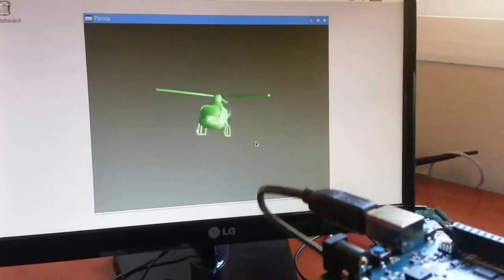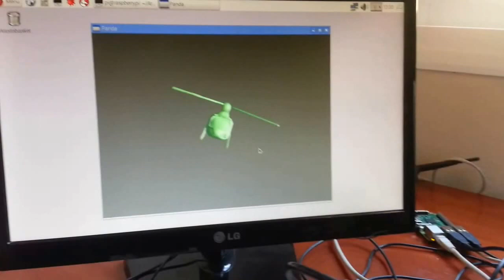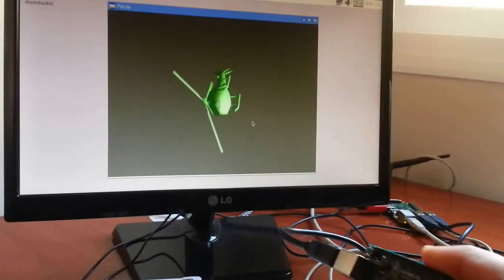Arduino 101 + Panda3D + Raspberry Pi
This looks like a small incremental step over my prior video, but appearances are deceptive! Getting Panda3d compiled, let alone running correctly on the Raspberry Pi is hard. Thanks to distcc [1] and a guide and written by Thomas Egenhofer [2] I managed to achieve a error-free compile in 22 minutes. Not only that, but the frame rate output by Panda3D is very decent.

As usual I will explaining how all this was achieved in the upcoming issue of Raspberry Pi Geek (number 17).

Both the code used on the Arduino, and the Python/Panda3D program can be downloaded from my GitHub account [3] and are available under a GPLv3 license.